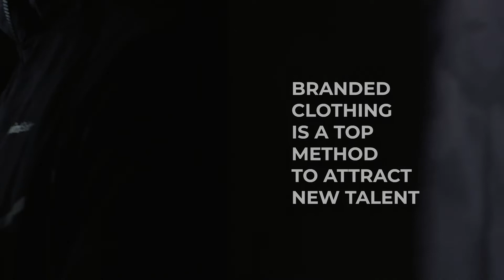Culture Counts - Vox Marketing Group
Did you know you can boost your companies culture, production, and talent while saving money at the same time? Sounds too good to be true?
Ask us how at Voxmg.com